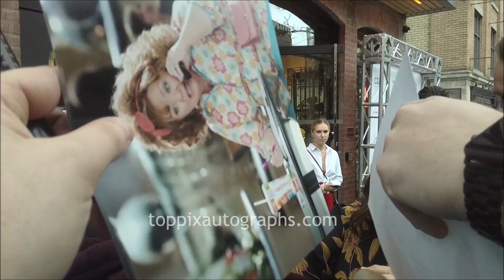Melissa McCarthy signs autographs for TopPix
at the 2018 Toronto International Film Festival.

For authentic autographed memorabilia of Melissa McCarthy and many other celebrities, check out TopPix Autographs

TopPix Autographs is:

AFTAL Approved Dealer #103 Get the Best Deals on Authentic Autographs on our eBay Store